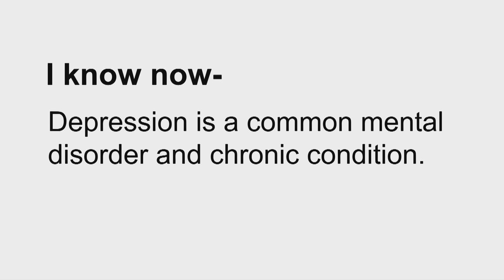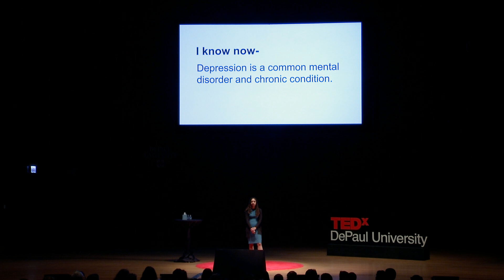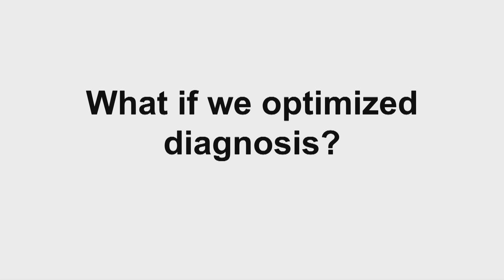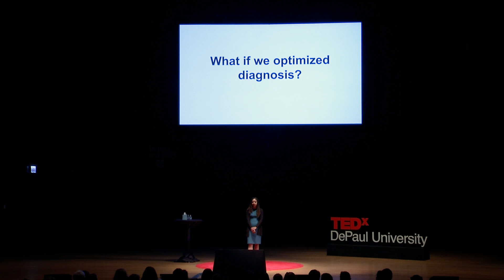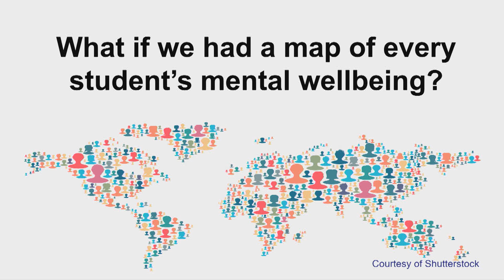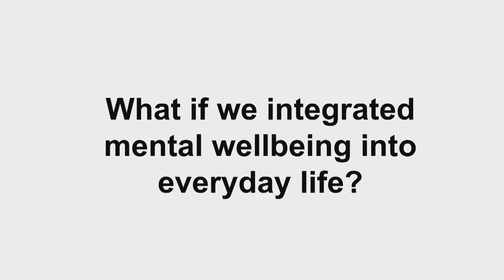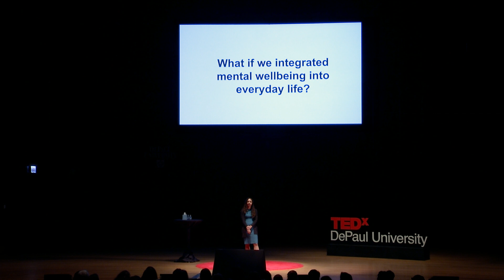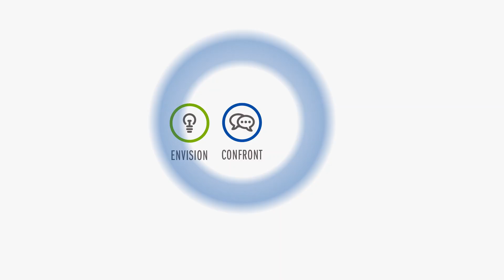How to improve a community's wellbeing after tragedy | Enid Montague | TEDxDePaulUniversity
As a survivor of gun violence, Montague knows all too well that access to mental health resources are severely lacking for those who truly need it. As an engineer and professor in DePaul’s College of Computing and Digital Media, she sees a role for technology in caring for humans at a very fragile point in time. She shares her ideas for making mental healthcare resources more accessible in her talk, “How to improve a community’s wellbeing after tragedy.” Montague is an associate professor of human computer interaction, bioinformatics and collaborative technologies at DePaul University. She also is an adjunct professor at Northwestern University’s Feinberg School of Medicine and director of the Wellness and Health Enhancement Engineering Laboratory. Her research uses human factors and human-computer interaction methodologies, design principles and theories to understand healthcare systems to promote safety and patient-centered care. Currently, Montague is exploring the role of trust between people and technology in healthcare work systems and designing new and effective health-related technologies. Montague received master’s degree and doctorate in industrial and systems engineering from Virginia Tech.
Montague is an associate professor of human computer interaction, bioinformatics and collaborative technologies in DePaul’s College of Computing and Digital Media. She also is an adjunct professor at Northwestern University’s Feinberg School of Medicine and director of the Wellness and Health Enhancement Engineering Laboratory. Her research uses human factors and human-computer interaction methodologies, design principles and theories to understand healthcare systems to promote safety and patient-centered care. Currently, Montague is exploring the role of trust between people and technology in healthcare work systems and designing new and effective health-related technologies. Montague received master’s degree and doctorate in industrial and systems engineering from Virginia Tech. This talk was given at a TEDx event using the TED conference format but independently organized by a local community.